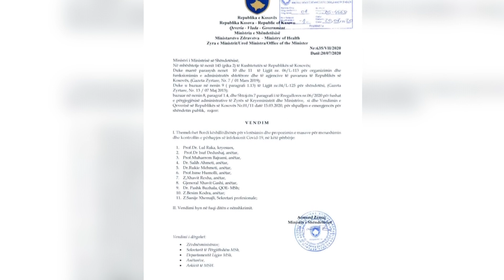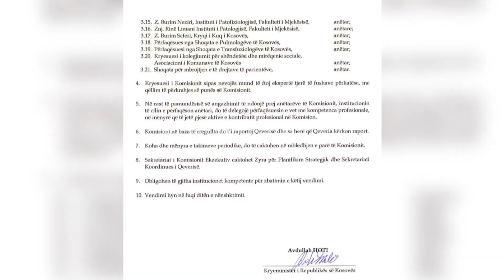A ishte i domosdoshëm Bordi Keshilldhenes per COVID-19 - 21.07.2020 - Klan Kosova